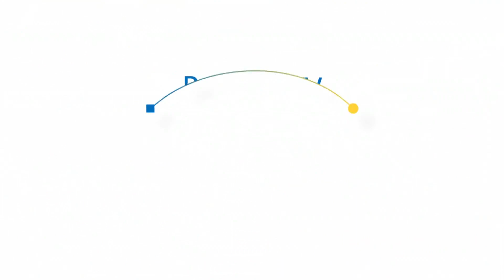안녕하세요 - 10년간 대화가 없는 부자지간, 도대체 왜?. 20170508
10년간 대화가 없는 부자지간, 도대체 왜?

KBS2 TV 안녕하세요｜매주 월요일 오후 11시 10분에 방송됩니다.